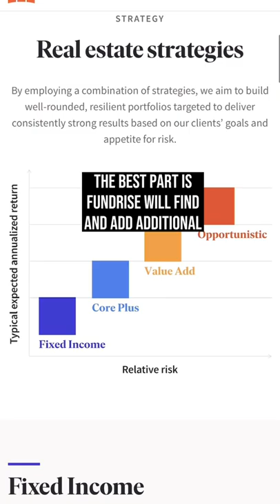How to BEAT the Banks🏦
Inflation is DESTROYING your wealth. Do THIS to beat it.

🎁EASIEST way to invest in Real Estate. Create a FREE account